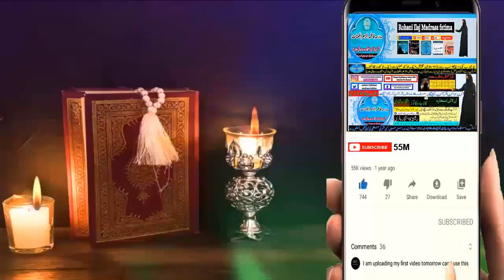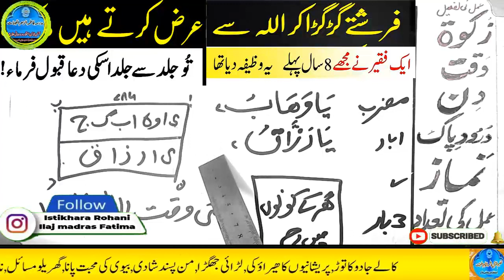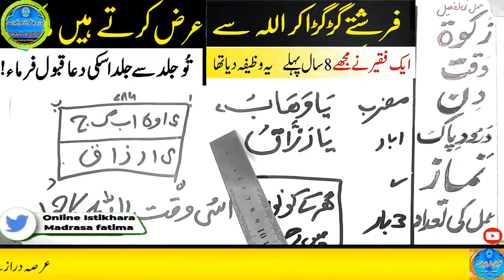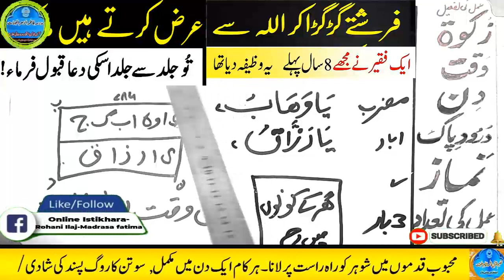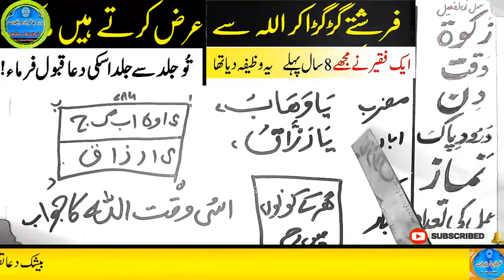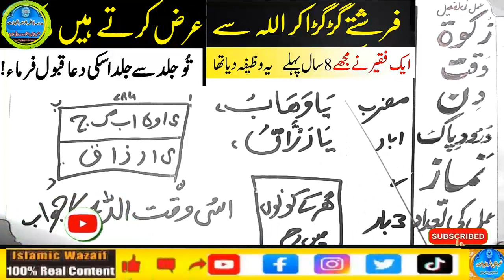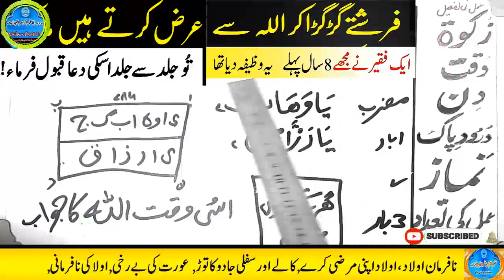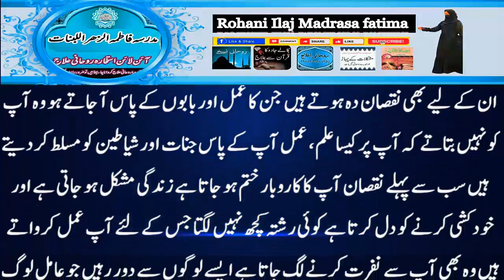Amir hone ka wazifa, daulat ka wazifa, rizq ka wazifa, wazifa for money, jab, pari, mokil ka amal